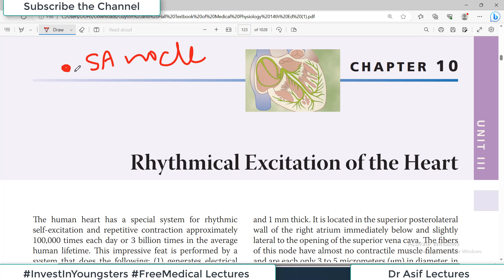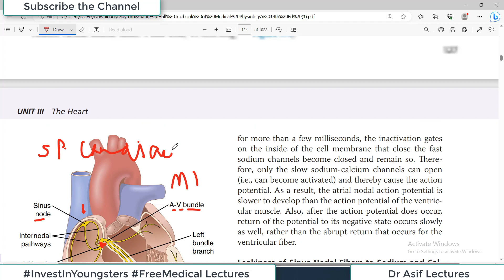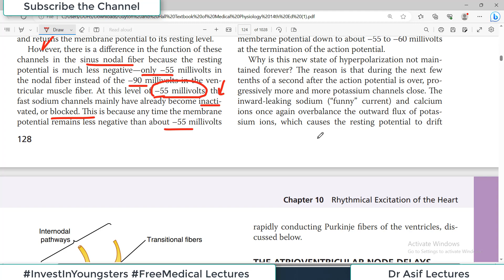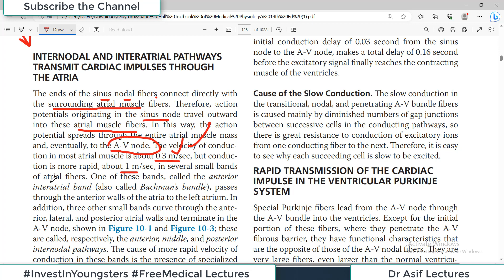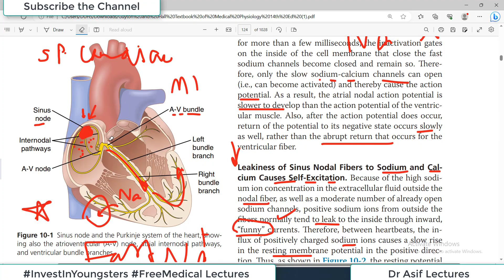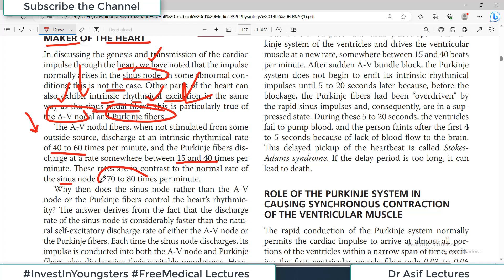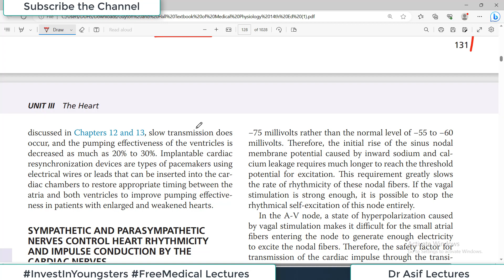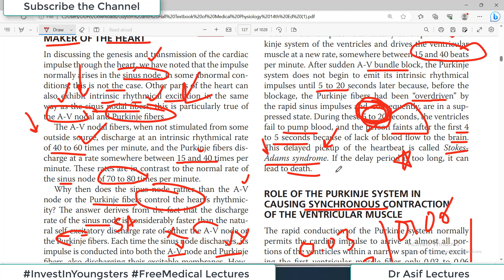Ch#10 Physiology Guyton | Excitation of HEART | Sinus Node | Pace Maker | Cardiac Physiology